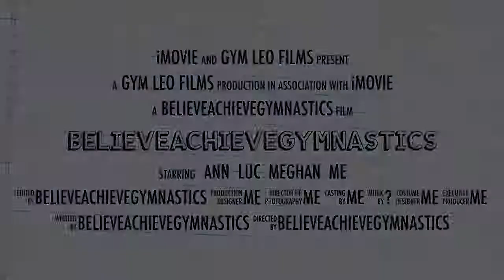Channel Trailer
follow a girls dreams and hopes on a journey to become a true gymnast!